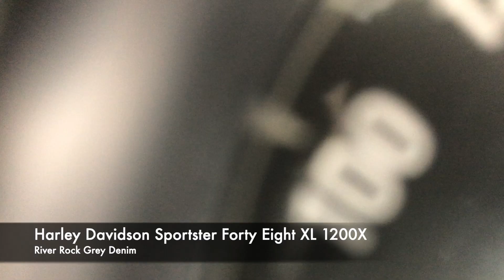MOTOVLOG # 29 - HARLEY DAVIDSON SPORTSTER 48 (RIVER ROCK GREY DENIM) WALK AROUND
The all new Harley Davidson Sportster Forty Eight in River Rock Grey Denim) the newest release of the Sportster line up for 2020 and I think the best bobber style bike made. With its forward controls and the minimalist design together with its bulldog stance, it is a  forever bike.

Play on HD for best quality.